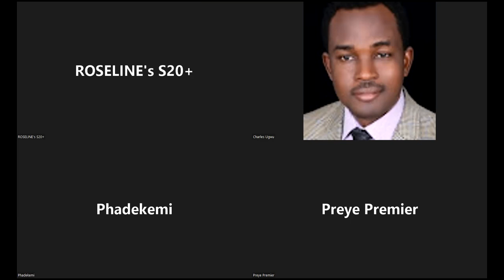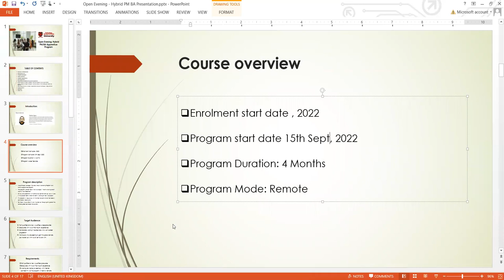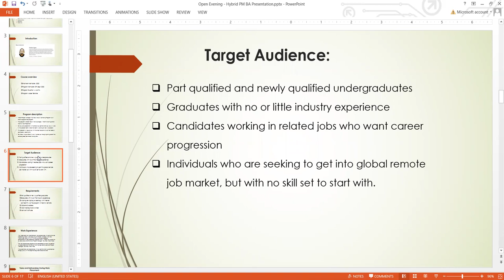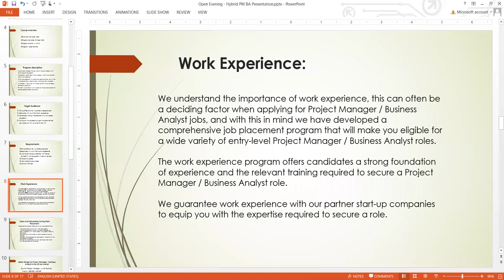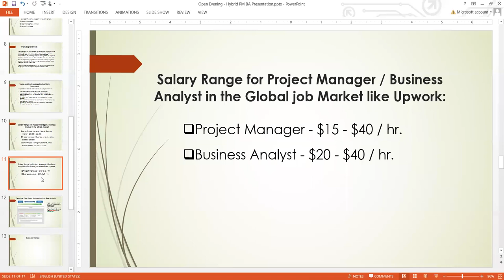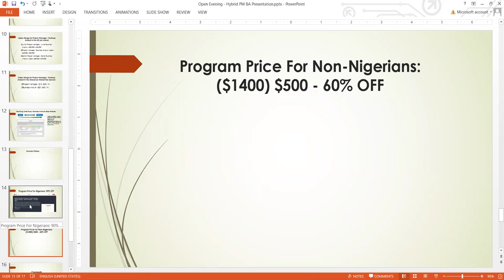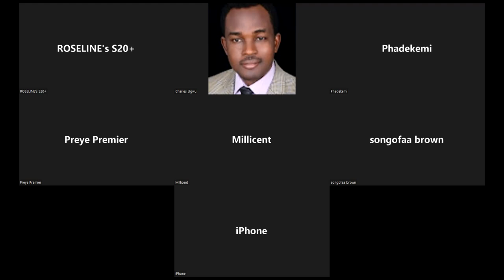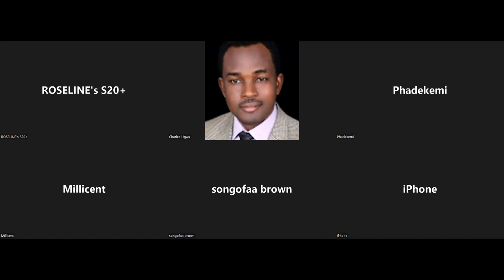Hybrid PM - BA Apprentice Sept Start Open Evening